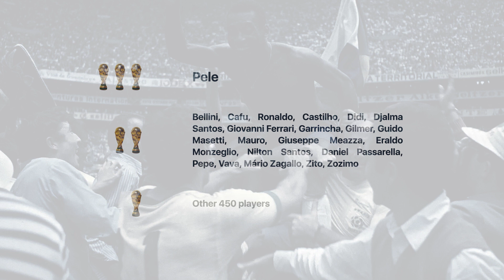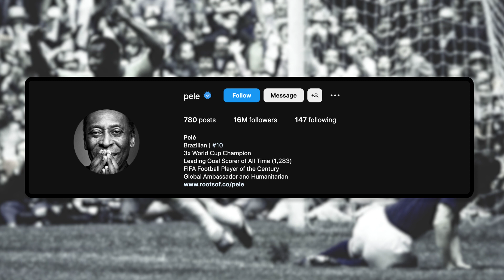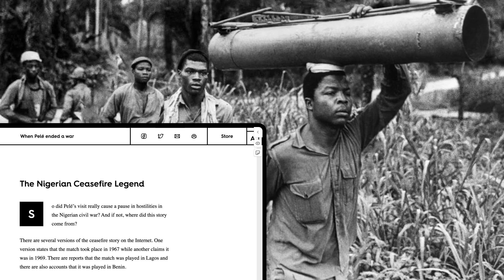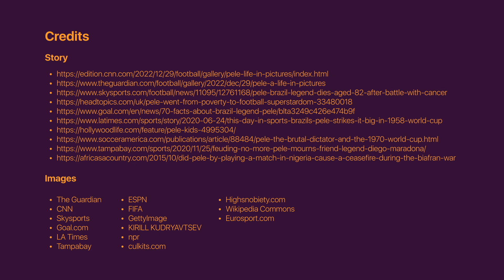PELE, SI PALING GOAT | Dokumenter 6 Menit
Halow! Cerita kali ini adalah tentang Pele, legenda yang baru aja tutup usia. Kita akan membahas secara singkat & padat; siapa dan gimana perjalanannya Pele selama di bumi.

Orelabor adalah portal yang meng-cover topik seputar pekerja dan pengusaha.
Orelabor adalah bagian dari durrasi group.